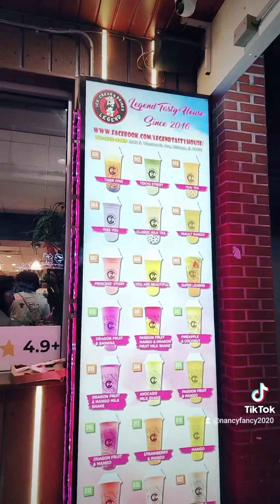Bubble Tea Store in Chicago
This bubble tea and ice cream place in Chicago was really well decorated and their food was so good!